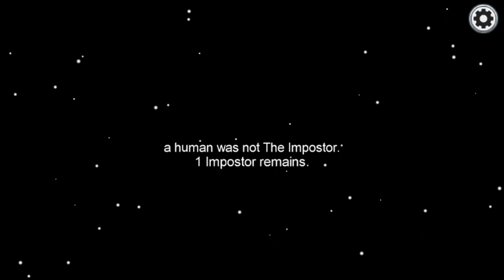Ronn Show play's Among Us #1 I'm the imposter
Hello it's been a while long time no see. So here's the new video enjoy.